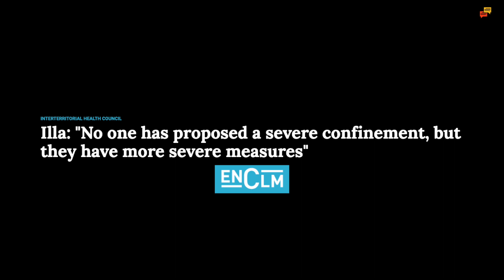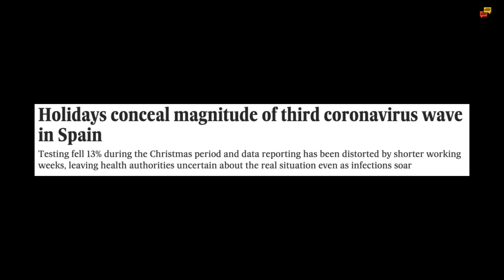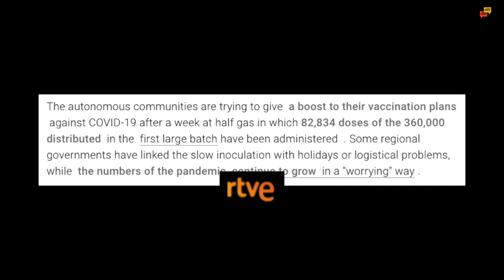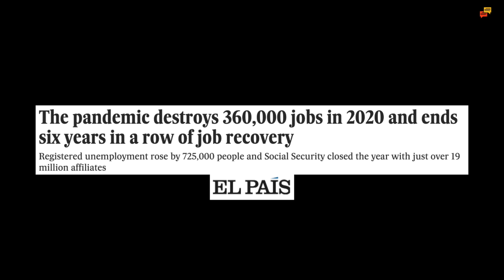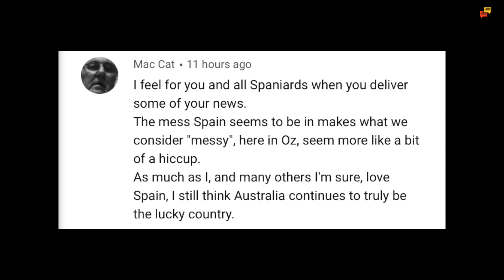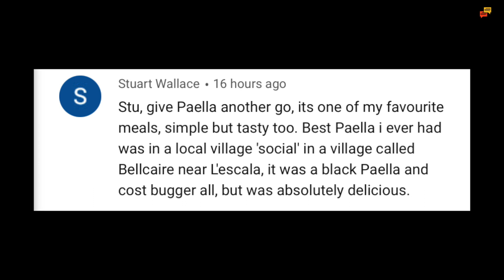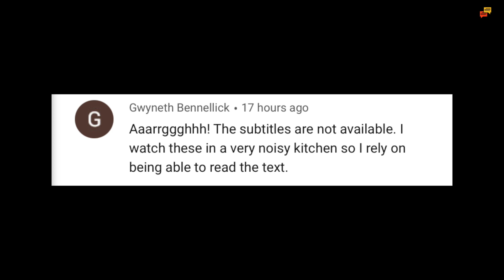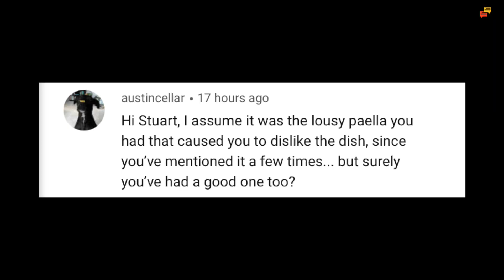Spain update day 297 - The unlucky countries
Spain update and if only a bit of luck would come Europe's way